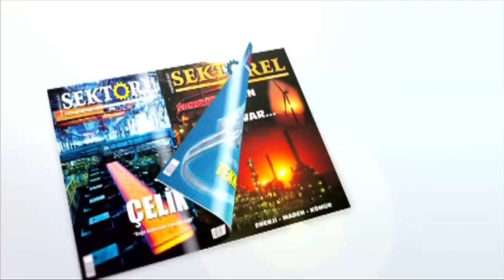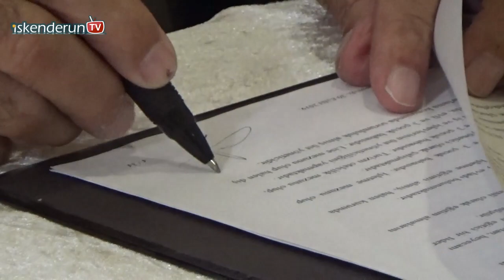Altun Gıda 100 yıllık firma hedefinde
Altun Grubu, kurumsallaşma ve geleceğe daha emin adımlarla ilerleyip firmayı bir sonraki nesillere sorunsuz olarak aktarmak için Aile Anayasası ile kendini güvence altına aldı.